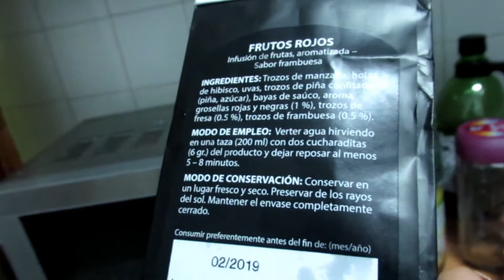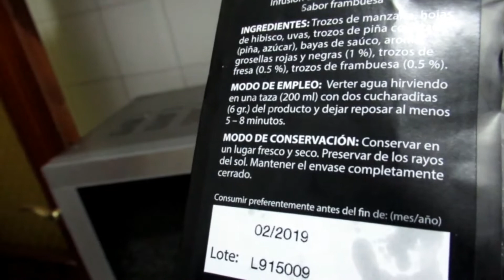VLOG. В гостях у Тани. Дурачимся. Красивые бантики. 19/11/2017